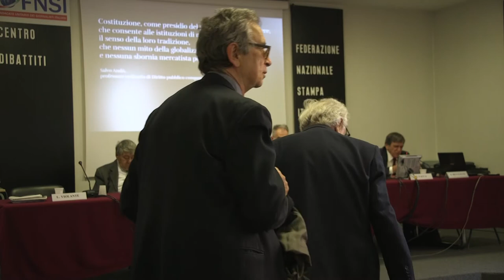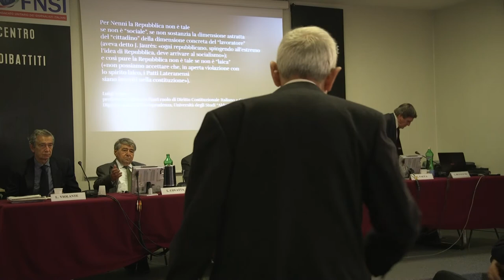Le fondamenta della Costituzione - Roma